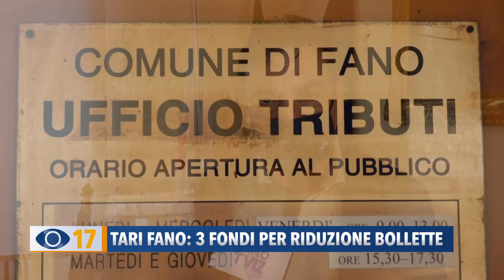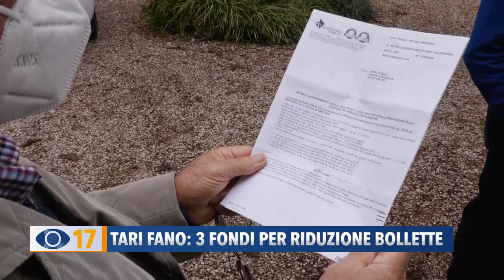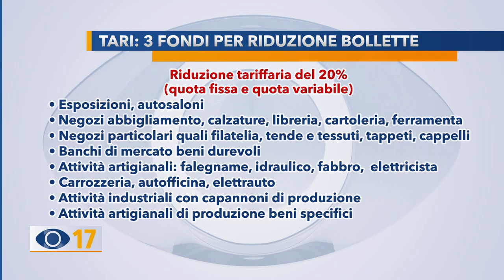Tari Fano: 3 fondi per riduzione bollette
Buone notizie in arrivo per la Tassa sui Rifiuti. Il Comune di Fano ha annunciato 1 milione e 800mila euro per aiutare famiglie e imprese.